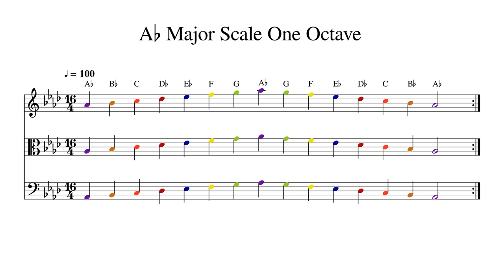A♭ A Flat Major Scale One Octave at 100bpm Backing Track Color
Play or sing along. This track features double bass, cello, viola and violin playing A♭ A Flat Major Scale One Octave at 100bpm. Sheet music is provided on G treble clef, C alto clef and F bass clef.